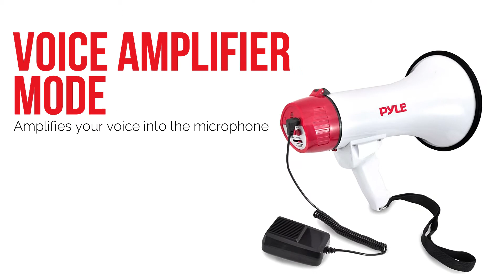Megaphone Speaker PA Bullhorn with Built-in Siren - 50 Watts Adjustable Volume Control - PMP50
Pyle USA was founded in the 1960s as a leading manufacturer of high-quality advanced woofers. Our reputation quickly grew as customers around the United States used our products and recognized the power of our scientifically-tuned woofers and drivers. Soon, the Pyle Driver, our original speakers, became a household name.

In the late 20th century, Pyle established itself as a premium source for replacement speakers and car audio. By the year 2000, Pyle had undergone a massive transformation, expanding into the nascent market spaces of competitive car audio, home audio, marine audio, and professional audio & musical instruments - our Pyle Pro line.

Pyle now enjoys international renown for our diverse range of award-winning products, friendly customer service, and of course, quality.